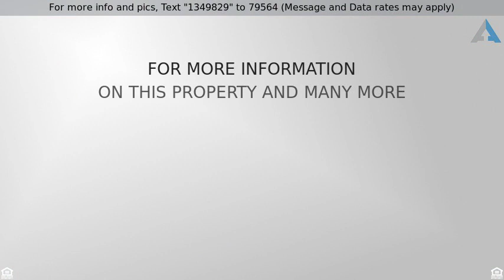Priced at $300,000 - 9911 S 43rd Lane, Laveen, AZ 85339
Welcome Home

Perfect single family home located in the desirable Dobbins Point neighborhood! Open and spacious one-story floor plan with 10 ft ceilings, arched dining room, and expansive sliding glass doors to the backyard. Private patio for outdoor relaxation and entertaining, with fruit trees and custom gate for dog run. The eat-in kitchen features granite counters, curved breakfast bar, and ample wood cabinetry. Retreat to the owners suite and enjoy the spacious master bathroom with soaking tub, glass block window, separate shower, and custom built-in closets. Low maintenance, move-in ready home with newer AC, water heater, stove, washer, and freshly painted exterior. New freeway is bringing great shopping, dining, movie theater, and more. Visit today and make it your new home for the holidays!